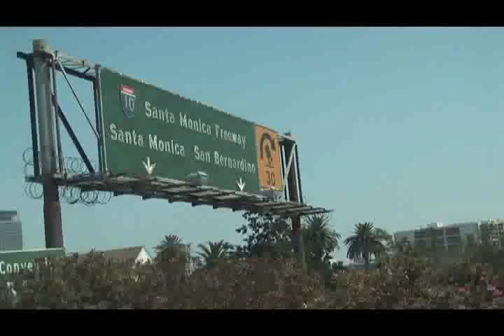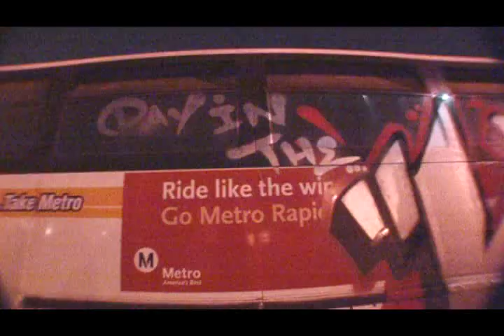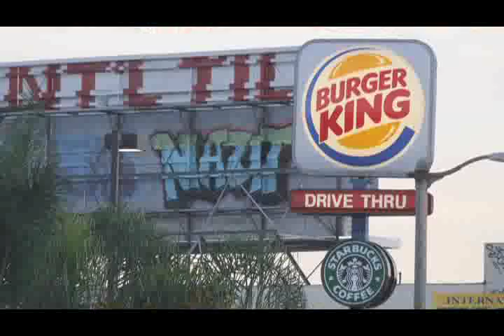Day in the life. The Movie. part 7